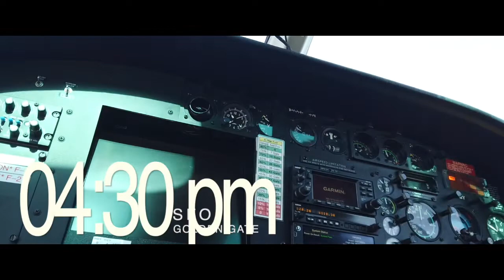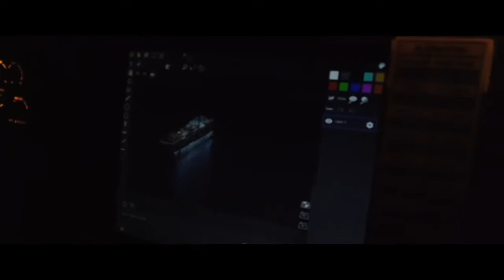A way of life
flying Helicopter in SFO to a drive to Yosemite